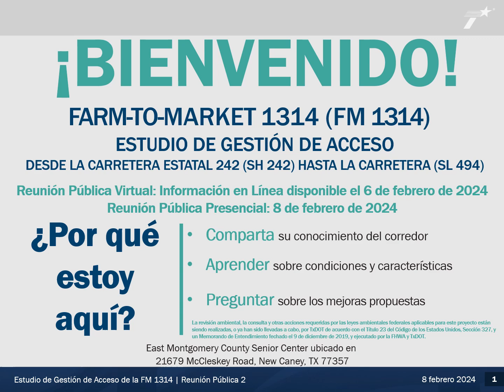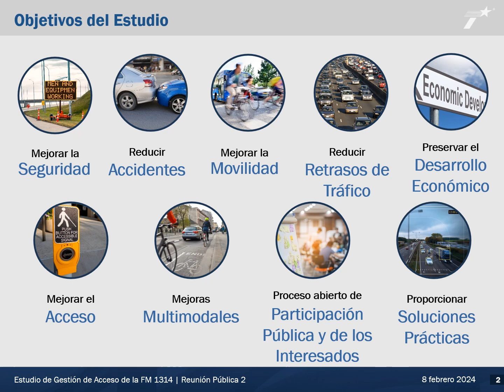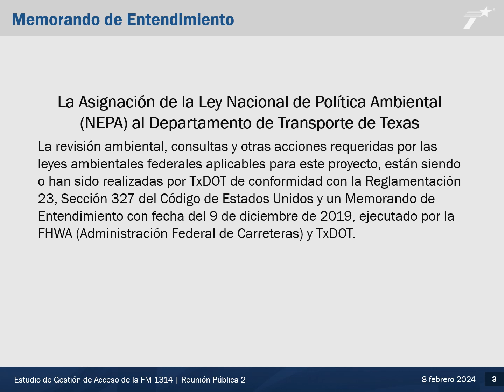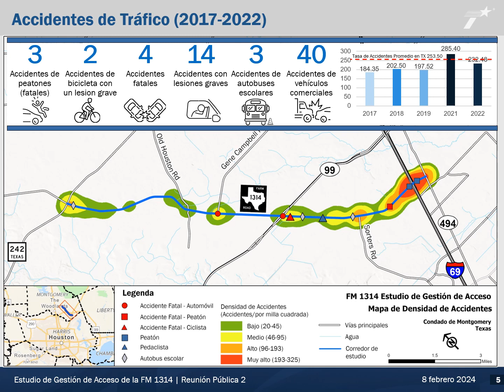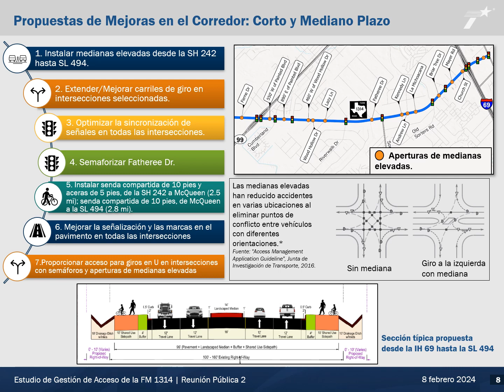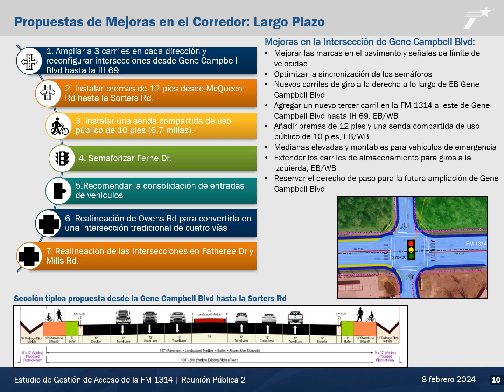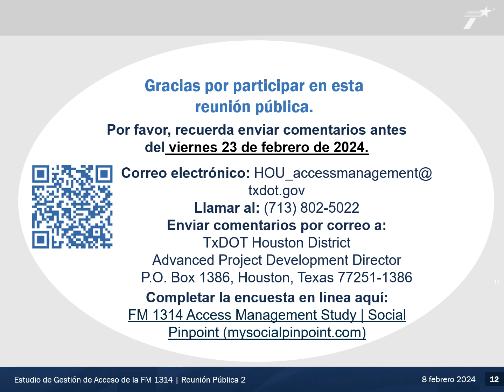FM 1314 Desde SH 242 hasta SL 494 reunión publica virtual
El estudio de Gestión de Acceso identificará mejoras en el transporte a lo largo del corredor de la FM 1314 con el objetivo de reducir accidentes, mejorar la movilidad, fortalecer la conectividad multimodal y respaldar el desarrollo existente y futuro. El corredor en estudio abarca aproximadamente 12 millas de la FM 1314 desde la SH 242 hasta la SL 494 en el condado de Montgomery, Texas.